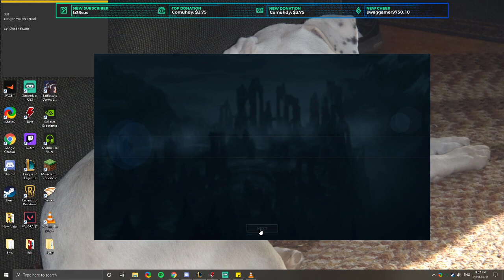League of Legends Clash Tournament Tier 3 Game 2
the boys winning clash conqueror cup tier 3 jungle POV -- Watch live